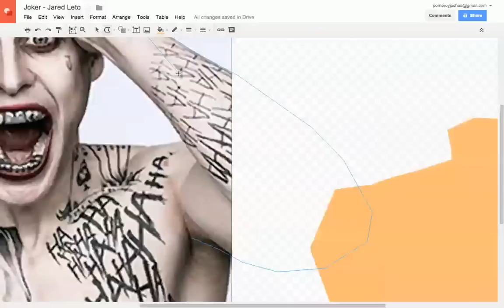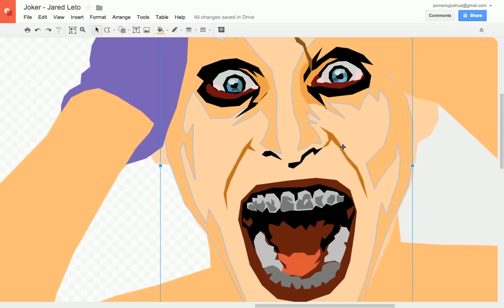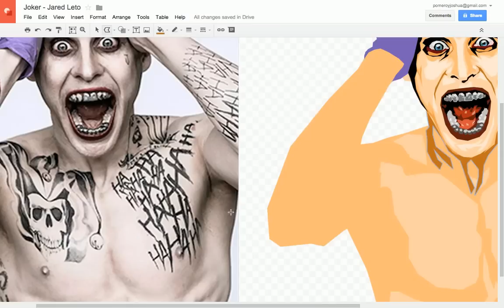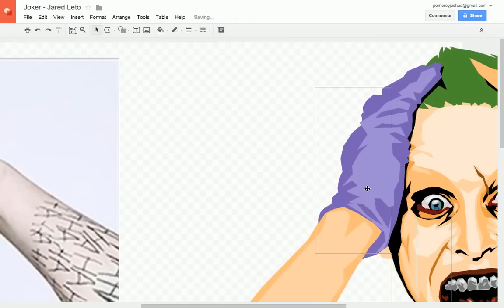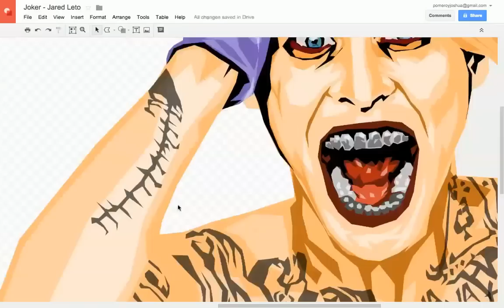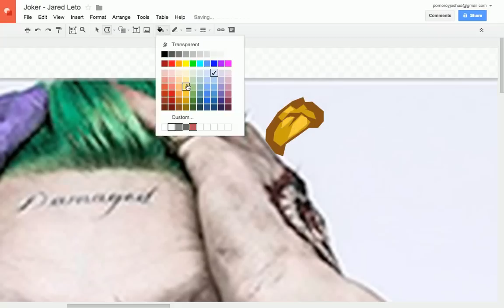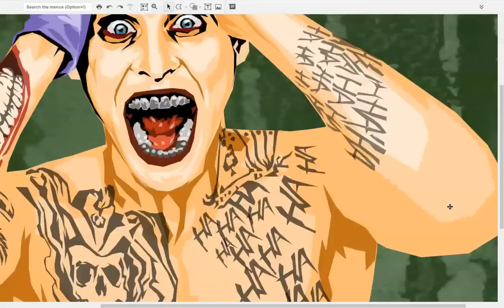The Joker (Jared Leto) Google Drawings Portrait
Time laps vector drawing of Jared Leto as the new Joker. Done in Google Drawings. Edited with Autodesk's Pixlr Touch Up Chrome app.